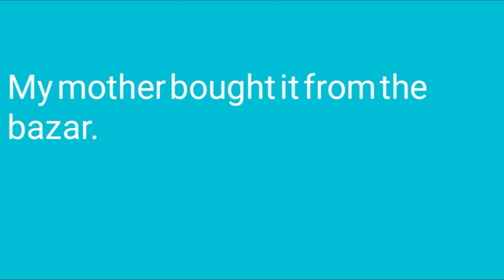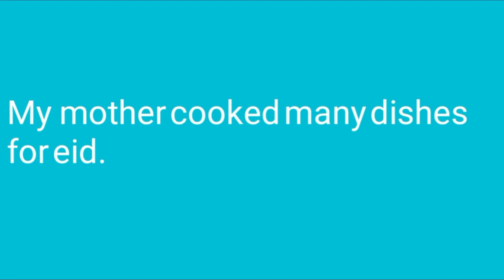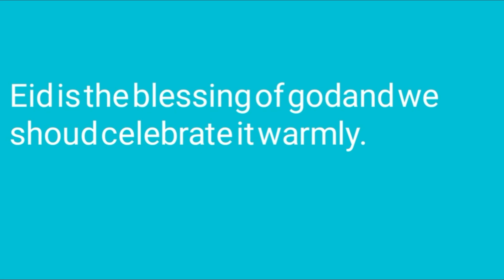Essay on Eid/10 Lines Essay on Eid /Eid Essay in English/our knowledge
10 Lines Essay on Eid in english for class 1.
10 Lines Essay on Eid in english for class 2.
10 Lines Essay on Eid in english for class 3.
10 Lines Essay on Eid in english for class 4.
10 Lines Essay on Eid in english for class 5.
10 Lines Essay on Eid in english for class 6.
10 Lines Essay on Eid in english for class 7.
10 Lines Essay on Eid in english for class 8.